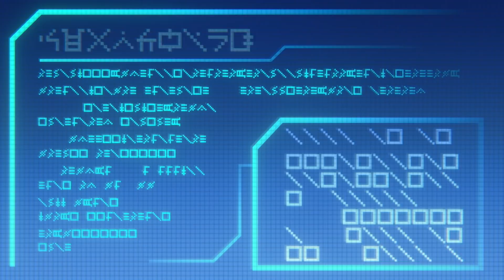Нинджаго | Гост-неприятел | Cartoon Network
👊 Teeny Titans - Teen Titans Go | Изтегли сега!

Лорд Гармадон и Лойд се отправят към облака на тъмнината в опит да спрат Они.

Добре дошъл на официалния YouTube канал на Cartoon Network България – мястото където можеш да гледаш забавни видеа клипчета с музикални теми и песни както и записана симулация на нашите игри от „Невероятният свят на Гъмбол“ „Време за приключения“ „Бен 10: Омнивърс“ „Малки титани: В готовност!“ „Микселите“ „Парк шоу“ „Батман“ „Lego Нинджаго“ „Чичо Дядко“ „Стивън Вселенски“ „Кларънс“ и още и още. Подготви се за много смях и веселие и се присъедини към нас като се абонираш за канала!